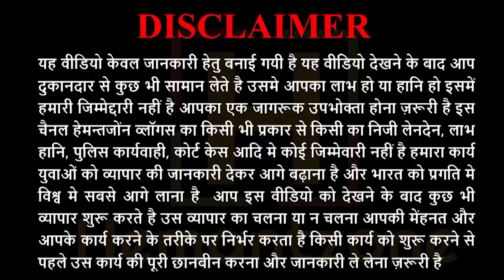Latest Branded Catalog Kurti Collection 2019 | Designer, Printed, Bridal, Party Wear Kurti Design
Hemantzone Vlogs Presents : Latest Branded Catalog Kurti Collection 2019 | Designer, Printed, Bridal, Party Wear Kurti Design

For Order :
Shop Name : Shree Harsiddhi Silk Mills
Address : Shop No. 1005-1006, 1st Floor, New Ratan Market, Ring Road, Surat-2